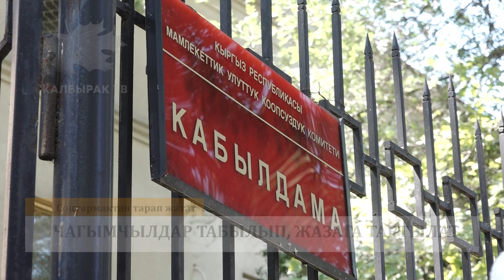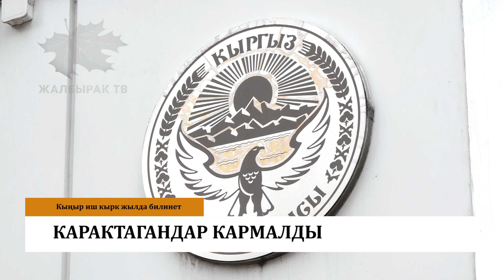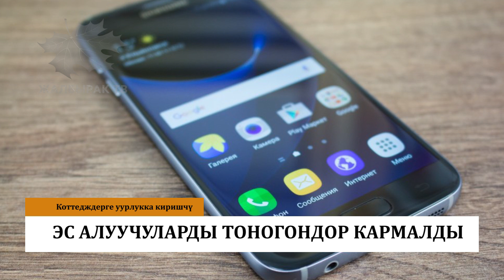Абайла, Ысык-Көлдө уурулар! Таласты өрт каптады.